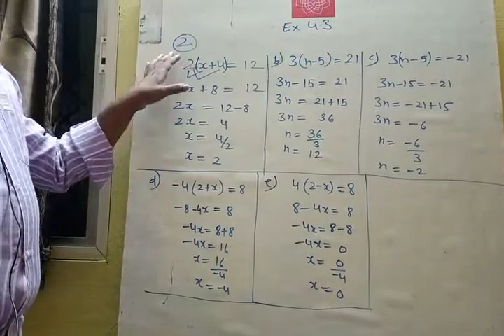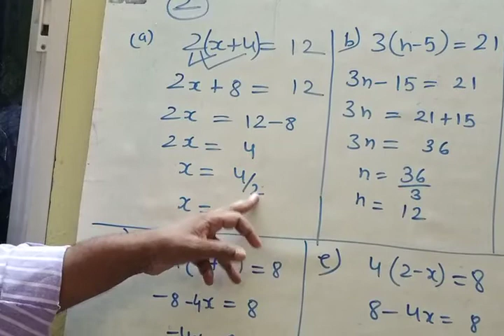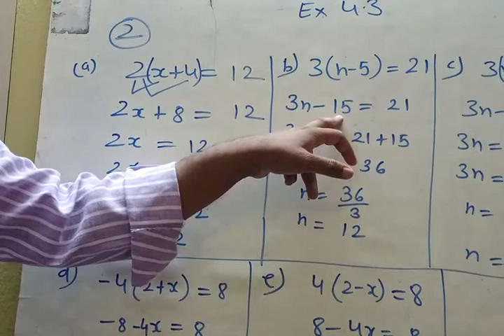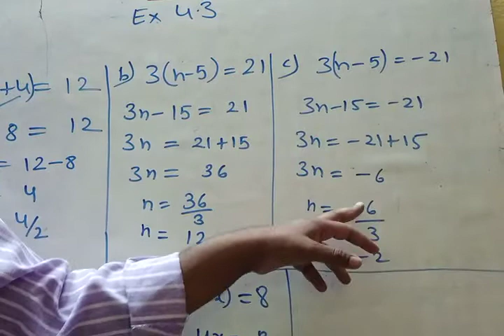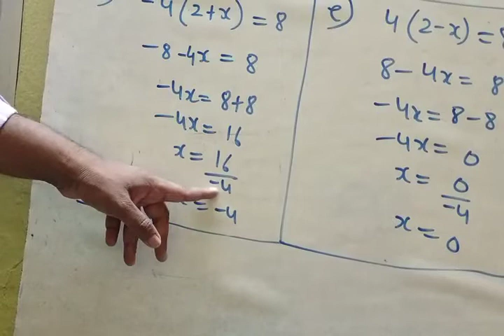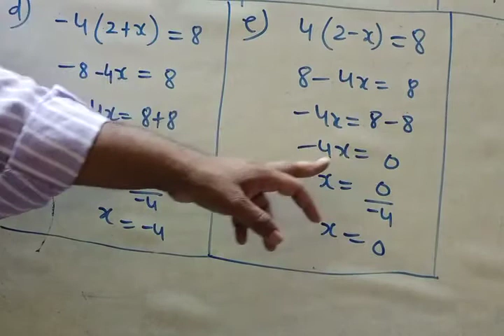4.3 question 2